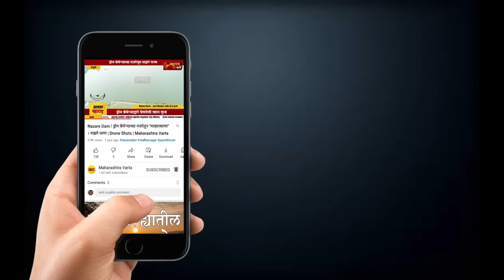Civil engineer call recording viral😂 इंजिनीअर आणि बांधकाम व्यवस्थापक या दोघांची संवाद क्लिप व्हायरल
आर्थिक साक्षरतेसाठी शेअर बाजारात गुंतवणुक आवश्यक आहे. गुंतवणुकीसाठी आजच  मोफत अकाउंट सुरु करा.

फ्लिपकार्ड वरून कमी किमतीत वस्तू मिळवा..पुढील लिंक वर क्लीक केल्यावर फ्लिपकार्ड ओपन होईल ..त्यावरून ऑर्डर करा

महाराष्ट्रातील आघाडीचे वेबन्यूज चॅनेल
      "महाराष्ट्र वार्ता"
नातं महाराष्ट्राचं..देणं मराठीचं !

Maharashtra Varta News...!

महाराष्ट्र वार्ताच्या सगळ्या अपडेट्स, बातम्या , व्हिडीओ आपल्या मोबाईलवर मिळवण्यासाठी आपले नाव आणि जिल्ह्याचे नाव आमच्या 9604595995 या क्रमांकावर Whatsapp करा.